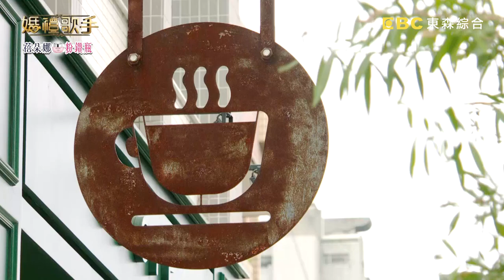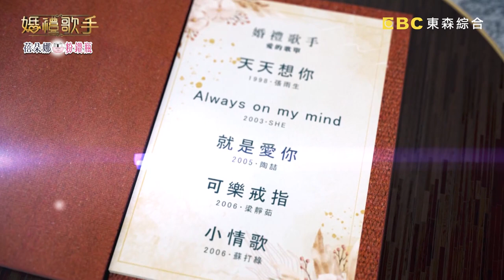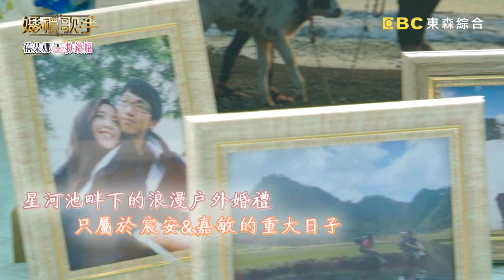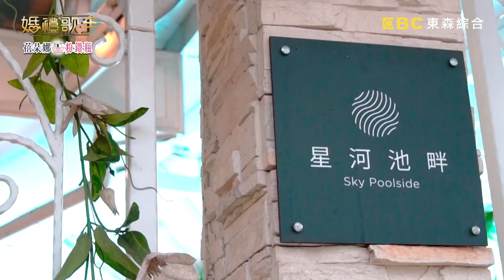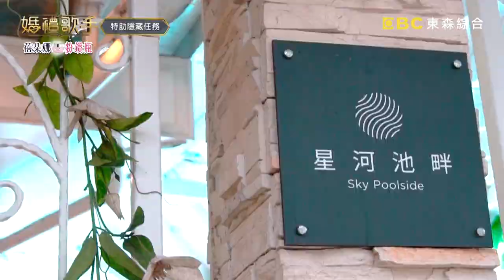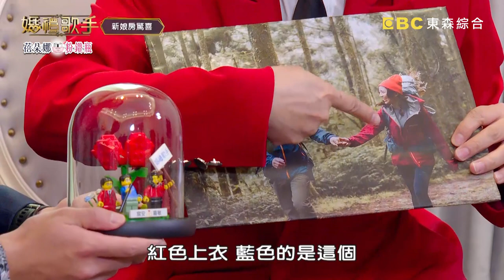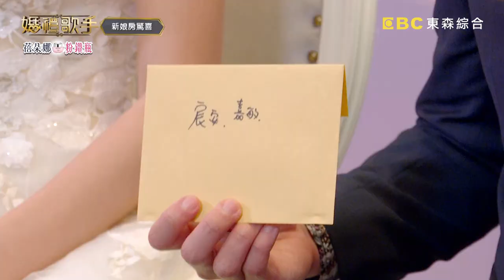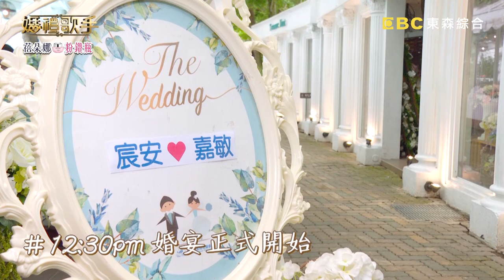Selina因新娘「一句話」感動淚崩！浩子一日代班能否成功掩護巨星？【婚禮歌手】精選特映 任家萱 黃子佼 浩子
主持群：黃子佼 浩子
婚禮歌手：Selina 任家萱
新人：蔡宸安、徐嘉敏

Selina任家萱睽違三年，走過「失聲」低潮公開獻唱”小情歌”，巨星降臨賓客喜出望外大呼：太幸運！新娘歌迷一個眼神的肯定，讓Selina紅了眼眶找回自信與感動！董事長特助-浩子完美「變裝」服務生，化身韓流巨星「撲細菌」這回真的”無人熟識”？！切勿錯過東森綜合32頻道週六晚上8點，最幸福的節目《婚禮歌手》。